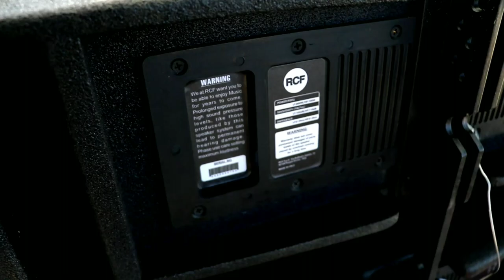HDL 20 Type Linearray# by mk dj box & cabinet#fletcase